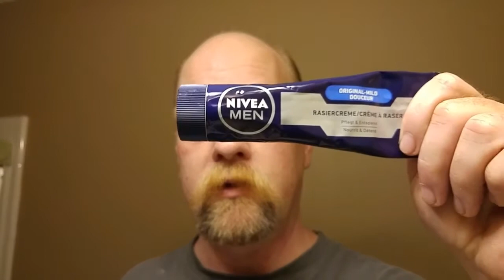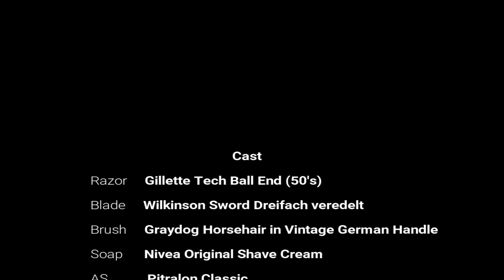Nivea Shave Cream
Late Thursdays Nights Shave... sorry for the delay